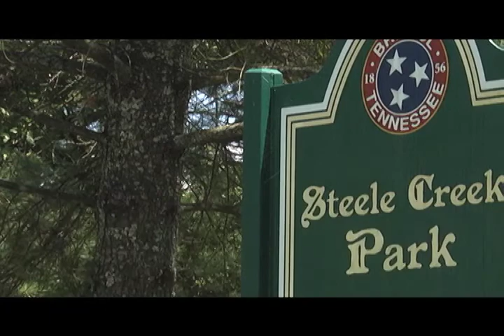Steele Creek Explorer Squamates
This episode of Steele Creek Explorer takes a look at some of the lizards and snakes of Steele Creek Park!